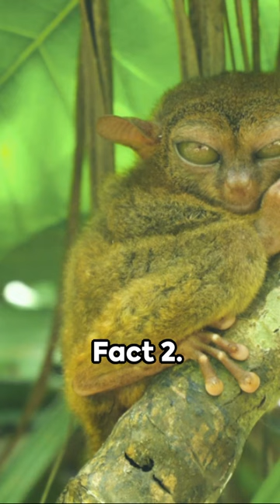Philippines Tiny Titan: 3 Facts about the Tarsier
Welcome to the Philippines, where the Tarsier of Bohol ranges 85 to 160 millimeters or 3.35 to 6.30 inches tall. The males weigh between 80 to 160 grams or 2.8 to 5.6 ounces while females are usually lighter.

[BET YA DIDN'T KNOW TV] Animal, Wildlife and Nature Fun Facts - Disclaimer

Welcome to BET YA DIDN'T KNOW TV animal Fun Facts! Our channel is all about exploring the fascinating world of animals and sharing fun and educational facts. However, it's important to remember that the information provided in our videos is based on research up to September 2022, and the nature of scientific understanding means that new discoveries and updates may have occurred since then.

While we strive for accuracy, the world of animals is vast and ever-changing. Therefore, we encourage our viewers to supplement our content with their own research from reliable and up-to-date sources. We are passionate about animals and their well-being, and any care or conservation information provided in our videos should not replace advice from qualified professionals.

It's important to treat all animals with respect and kindness. Always remember that every animal is an individual, and behaviors can vary. If you're interacting with animals, prioritize safety and follow ethical guidelines.

Thank you for joining us on this exciting journey of animal discovery. Remember to stay curious, ask questions, and continue learning about the incredible creatures we share our planet with!

Sincerely,
The BET YA DIDN'T KNOW TV Team